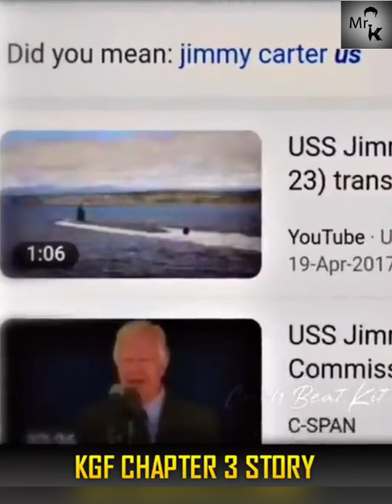HOW ROCKY BHAI 🔥 🔥 🔥ESCAPE IN KGF CHAPTER 3 | in Hindi| Mr k| voice of jerry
HOW   ROCKY   BHAI  🔥  🔥  🔥ESCAPE   IN   KGF   CHAPTER   3  | in  Hindi |  | Mr k|